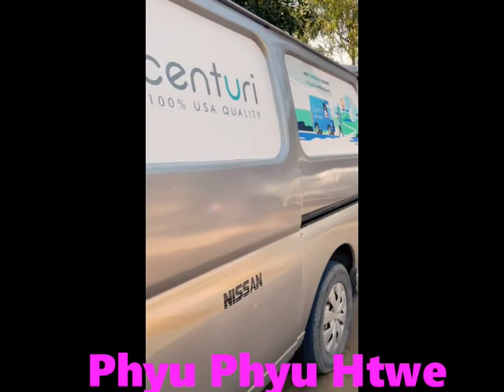Phyu Phyu Htwe